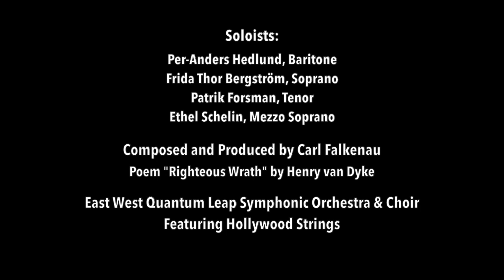ANATEMA - Choral Symphony in 5 Parts | Carl Falkenau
Caution!
The slideshow contains some violent images and could be very emotional for some people.
Not to be associated with the 2006 Kosovo war film "Anatema" in any way. This piece, including its title, was originally written in 1999 and revised in 2013.

Soloists:
Per-Anders Hedlund
Frida Thor Bergström
Patrik Forsman
Ethel Schelin

Composed & Produced by Carl Falkenau
EastWest Quantum Leap Symphonic Orchestra & Choir
Featuring Hollywood Strings

RIGHTEOUS WRATH
There are many kinds of hatred, as many kinds of fire;
And some are fierce and fatal with murderous desire;
And some are mean and craven, revengeful, sullen, slow,
They hurt the man that holds them more than they hurt his foe.

And yet there is a hatred that purifies the heart:
The anger of the better against the baser part,
Against the false and wicked, against the tyrant's sword,
Against the enemies of love, and all that hate the Lord.

O cleansing indignation, O flame of righteous wrath,
Give me a soul to feel thee and follow in thy path!
Save me from selfish virtue, arm me for fearless fight,
And give me strength to carry on, a soldier of the Right!
      - Henry van Dyke

FINALE LYRICS
"Ad infinitum, Anatema.
In absurdum, Anatema.
Hoc est corpus, noli me tangere!
Vestigia terrent, Anatema.
Ab imo pectore, Anatema."

(To eternity, be damned.
To the absurd, be damned.
It is my body, do not touch me!
The traces are horrifying, be damned.
From the bottom of my heart, be damned.)
    - Carl Falkenau